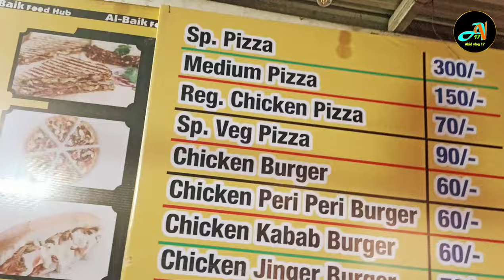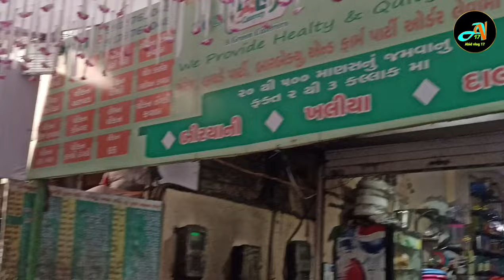गोमतीपुर इफ्तारि का मंजर |iftar special food Ahmedabad | Ramzan 2024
गोमतीपुर इफ्तारि का मंजर |iftar special food Ahmedabad |BapuNagar |

Ifatari vlog| बापूनगर इफ्तारी टाइम |iftar special food |Bapu Nagar Ahmedabad
your quaris

iftar party

iftari ki video

iftar special food Ahmedabad

your quaris

iftar party, iftari special food, Ahmedabad famous food, Street food Bapu Nagar Ahmedabad, Bapu nagar, Rakhiyal, Noor Mahal hotel Bapu Nagar, vlog video, vloger, vloging, Ahmedabad vlog, Street food, bazme Auliya17, baazar, bapu nagar bazar, Bazme zayka 17, bazme zayka17, bazme zaika 17, bazm E zayka 17

iftar party

iftari ki video

Bapu nagar Ahmedabad

bazme zayka17

[Admin : ABID HUSEN]